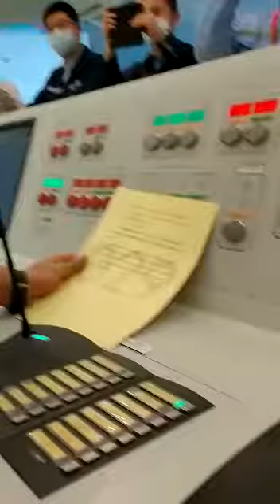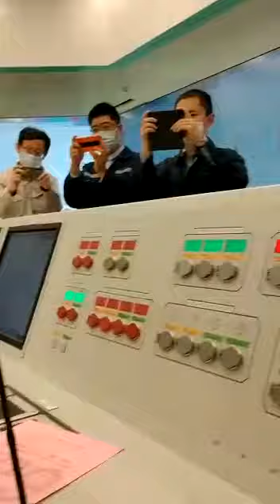Karachi Nuclear power plant-2 fuel loading started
Karachi Nuclear power plant-2 fuel loading started. This 1100 MW Power Plant will start delivering power to National Grid.
Pakistan Zindanad